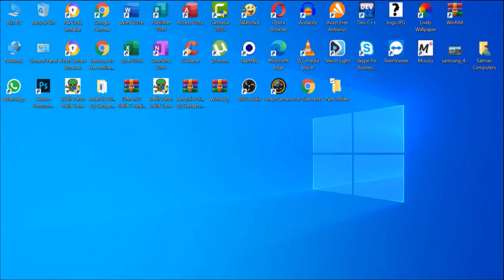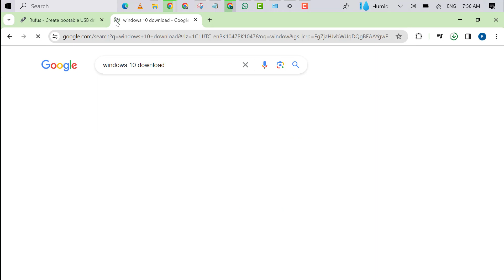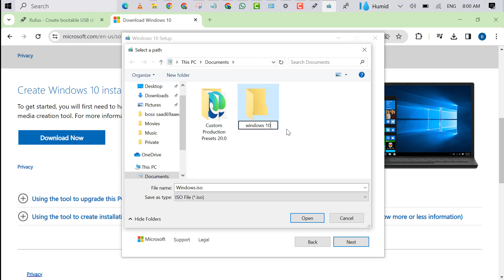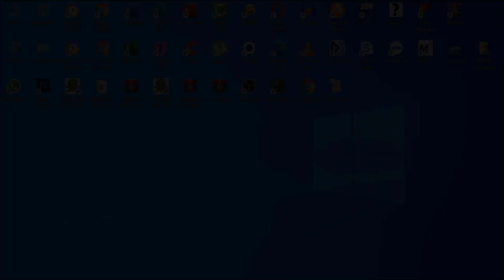How To Make A Windows 10 Bootable USB | Create a Bootable USB drive For FREE | Bootable Pendrive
How To Make A Windows 10 Bootable USB | Create a Bootable USB drive without CMD For FREE | Bootable Pendrive for Windows 10/11/7 Easily with RUFUS [FREE] in laptop | Windows 10 in Easiest way!